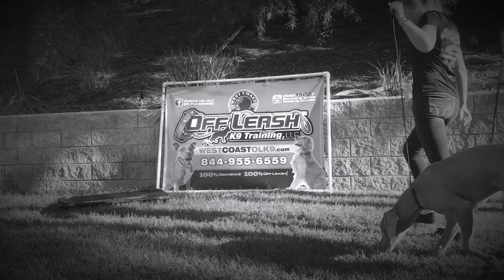WEIMARANER / DOG TRAINING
dog training
obedience training
ecollar training
behavioral modification
dog agression
dog problems